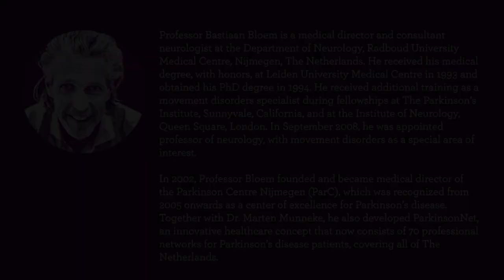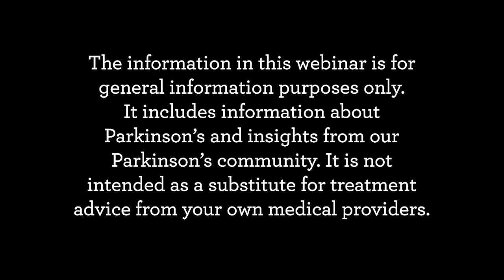Professor Bastiaan Bloem & Ending Parkinson's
Professor Bastiaan Bloem is a medical director and consultant neurologist at the Department of Neurology, Radboud University Medical Centre, Nijmegen, The Netherlands. He recently sat down with us to share his thoughts on what he calls “the Parkinson’s Pandemic” and why he believes “this is a time for hope” for people living with Parkinson’s.